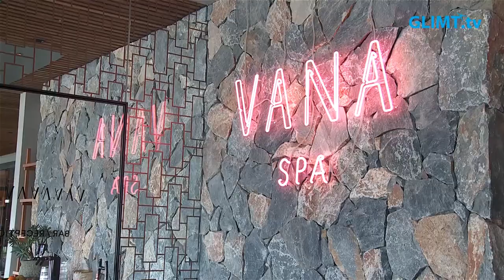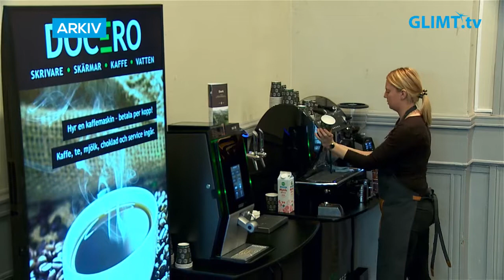Snart dags för den 16:e Företagssalongen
Dagen för näringslivet, Företagssalongen, som normalt arrangeras i januari sköts fram till mars på grund av pandemin. Torsdagen den 24 mars är det dags för den 16:e Företagssalongen på Stadshotellet i Karlstad. Glimt Värmland har träffat några av utställarna som ni kommer att kunna besöka under salongen.

Detta var bara några av alla utställare och föreläsare m.fl. som ni kan träffa på Företagssalongen den 24 mars.